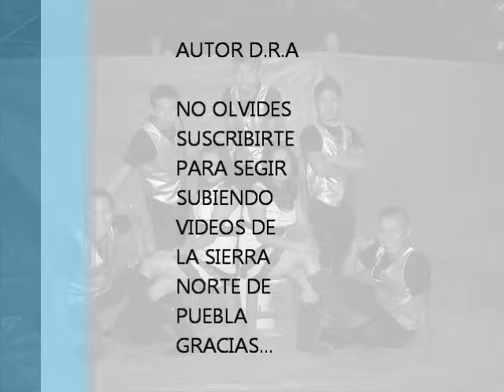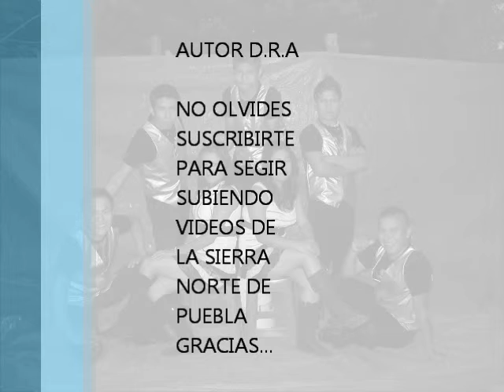Por mujeres como tu_ PAC 2019